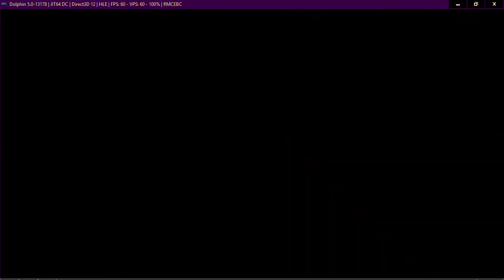Neptune777 Forza MAX Broad Challenge 2021 02 08 012